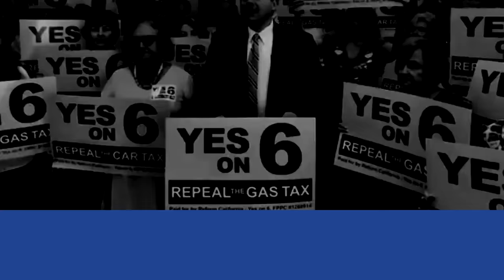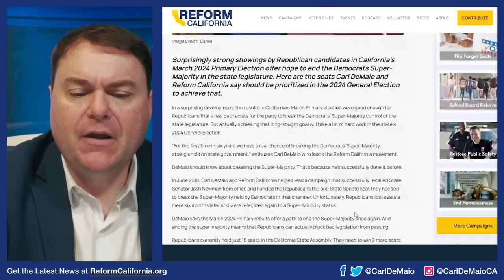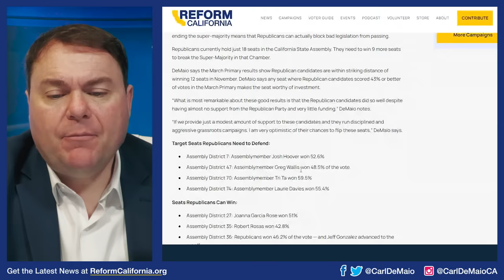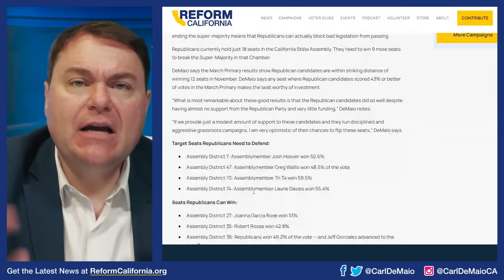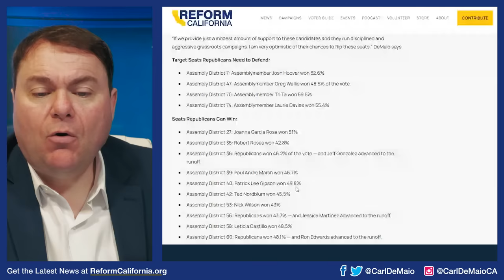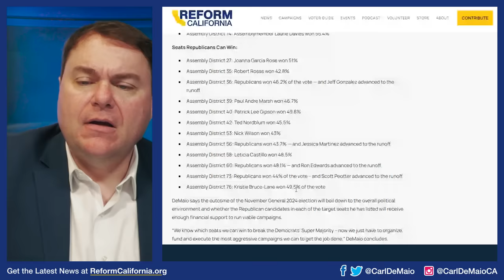Can CA Republicans End the Democrat Supermajority in 2024?!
END OF CA DEMOCRAT SUPERMAJORITY: Republicans finally have a path to end CA Democrats' supermajority in the State Assembly this year, which can help block tons of bad bills — but only if they get their act together and work hard to WIN these key seats in November! Find out what seats are crucial and join the fight — WATCH!